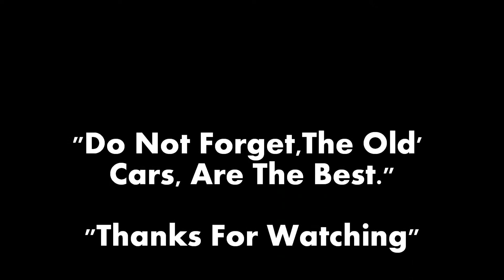GTA IV - Challenger 71 - Enviroment MOD 5 - New Textures v2.0 - ENB Séries - Visual IV 1.7.1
PC CONFIG - VGA - XFX Ati Radeon HD 5670 1gb ddr5
                         RAM - 2x2gb Creton ddr2 667
                         Intel Core 2 quad Q8300 2.5ghz
                         HD - 3x80gb SATA II 6800RPM
                         O.S - Windows 7 64x